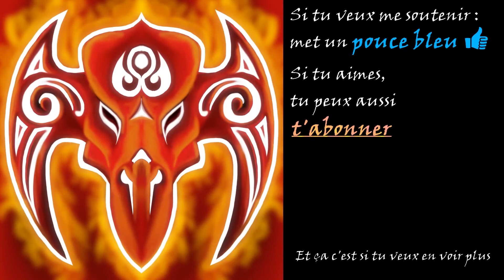Dungeons II [Campagne #02] - Sortie à l'air frais (partie 2)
Vidéo sur Dungeons II, un jeu de stratégie de Realmforge Studios.